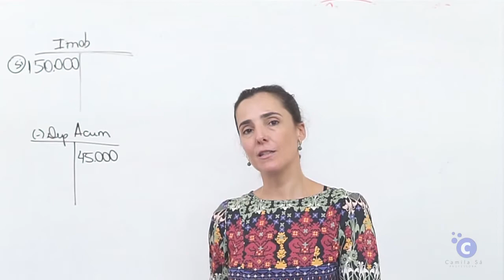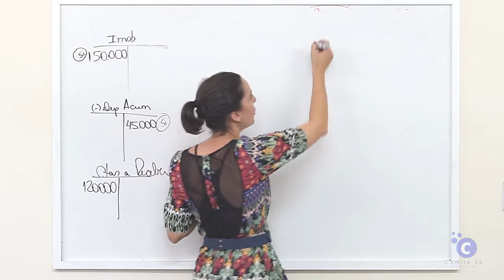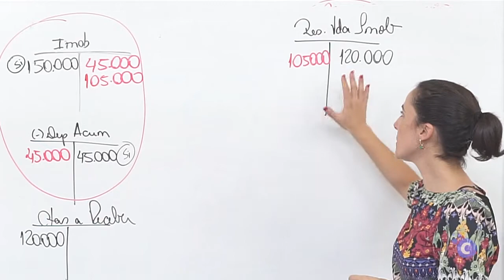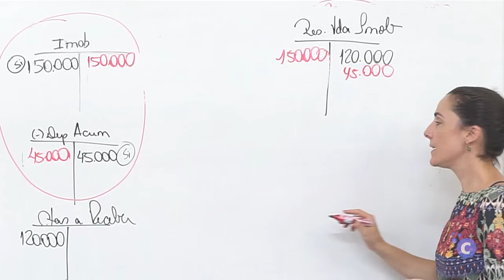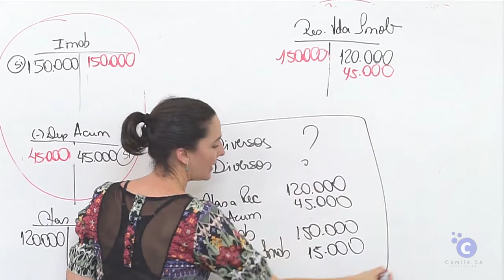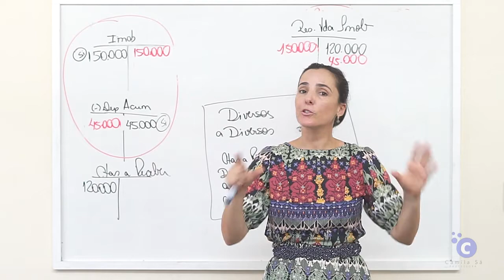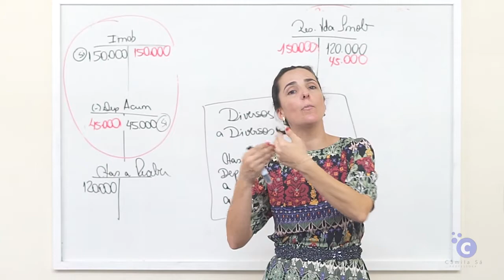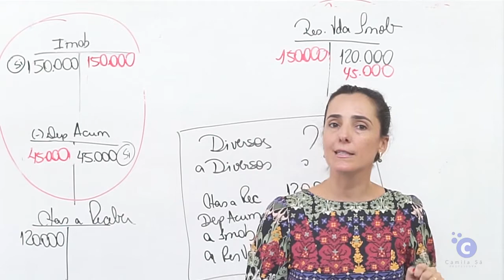Ativo Imobilizado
Vocês me pediram mais detalhes sobre o Ativo Imobilizado. E aqui quem manda no conteúdo são vocês. Parte 2 - o retorno, de um assunto que é presença certa nas provas de concuros por aí. Vamos falar da contabilização na venda desses ativos e também no reconhecimento de  gastos subsequentes.